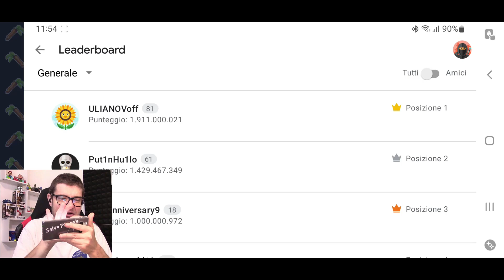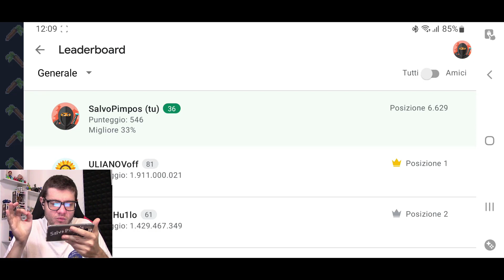IL MINIGIOCO di CYBERPUNK 2077 sul TELEFONO! - Roach Race - Android - (Salvo Pimpo's)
Oggi andiamo a giocare a Roach Race! Il minigioco di CyberPunk 2077 che ora è disponibile come gioco standalone da giocare su android e iOS!